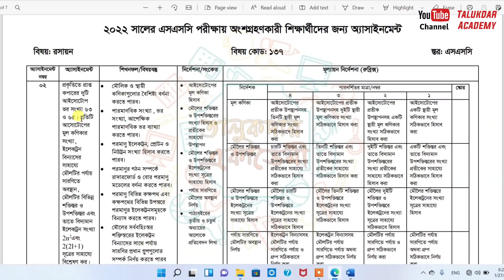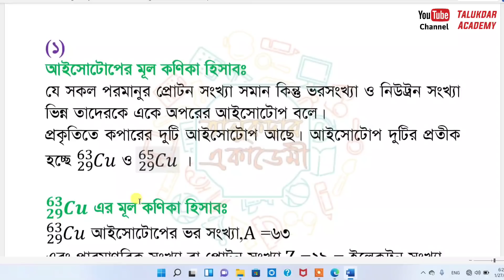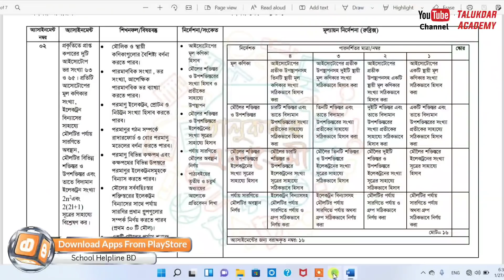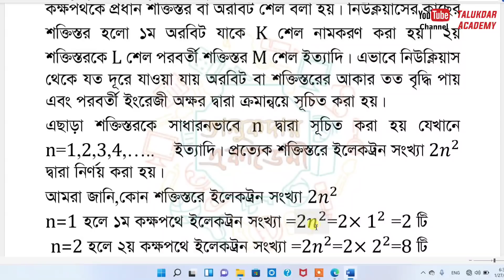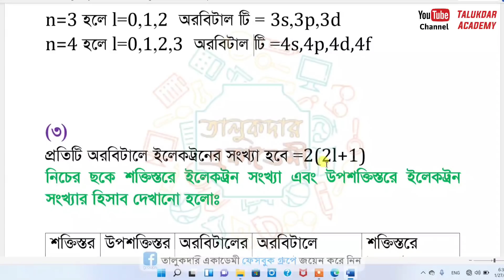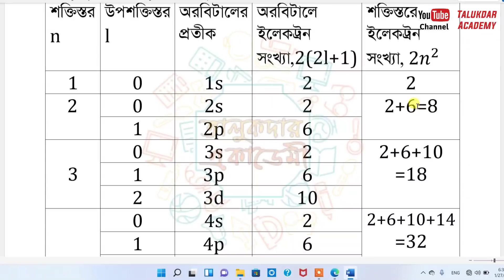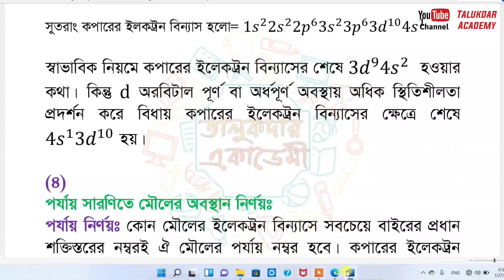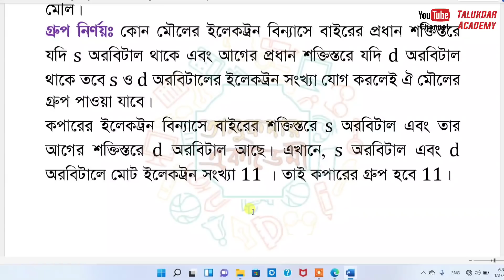SSC 2022 Class 10 Chemistry Assignment 9th Week || Chemistry Answer || এসএসসি ২০২২ রসায়ন এসাইনমেন্ট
১০ম শ্রেনির ৯ম সপ্তাহের এসাইনমেন্ট এর প্রশ্ন ২০২২ || Class 10 Assignment 9th Week 2022 || SSC 2022

Class 10 Assignment Answer 2022 || Class 10 Assignment 9th week 2022 || ১০ম শ্রেণির এসাইনমেন্ট উত্তর ৯ম সপ্তাহ ২০২১ || এসএসসি ২০২২

রসায়ন ২নং অ্যাসাইনমেন্ট এসএসসি পরীক্ষা ২০২২

বিষয়ঃ রসায়ন, বিষয় কোড: ১৩৭, এ্যাসাইনমেন্টঃ ০২

অ্যাসাইনমেন্টঃ প্রকৃতিতে প্রাপ্ত কপারের দুটি আইসােটোপ ভর সংখ্যা ৬৩ ও ৬৫। প্রতিটি আসােটোপের মুল কণিকার সংখ্যা, ইলেকট্রন বিন্যাসের সাহায্যে মৌলটির পর্যায় সারণিতে অবস্থান, মৌলটির বিভিন্ন শক্তিস্তর ও উপশক্তিস্তর এবং তাতে বিদ্যমান। ইলেকট্রন সংখ্যা 2n2এবং 2(21+1) সূত্রের সাহায্যে বিশ্লেষণ কর;

লেখার নির্দেশনা:

ক. আইসােটোপের মূল কণিকা হিসাব;

খ. মৌলের শক্তিস্তর ও উপশক্তিস্তরের সংখ্যা হিসাব ও প্রতীকের সাহায্যে উপস্থাপন;

গ. মৌলের শক্তিস্তর ও উপশক্তিস্তরে ইলেকট্রনের সংখ্যা সূত্রের সাহায্যে হিসাব;

ঘ. পর্যায় সারণিতে মৌলের অবস্থান নির্ণয়;

ঙ. পাঠ্যবইয়ের তৃতীয় ও চতুর্থ অধ্যায়ের আলােকে প্রতিবেদন লিখা;

assignment answer
assignment solution
assignment 2021
ssc 2022 assignment
ssc 2022 bangla assignment
ssc 2022 physics assignment
ssc 2022 business assignment
ssc 2022 geography assignment
new assignment
assignment 2021
class 10 somaj assignment
class 10 biology assignment
class 10 jibbiggan assignment
class 10 pouronity assignment
class 10 civics assignment
class 10 finance and banking assignment
ssc 2022 vugul assignment
১০ম শ্রেনির ফিন্যান্স ও ব্যাংকিং এসাইনমেন্ট উত্তর
১০ম শ্রেনির বিজ্ঞান এসাইনমেন্ট উত্তর
১০ম শ্রেনির বাংলাদেশ ও বিশ্বপরিচয় এসাইনমেন্ট উত্তর
১০ম শ্রেনির তথ্য ও যোগাযোগ প্রযুক্তি এসাইনমেন্ট উত্তর
১০ম শ্রেনির উচ্চতর গনিত এসাইনমেন্ট উত্তর
১০ম শ্রেনির কৃষি শিক্ষা এসাইনমেন্ট উত্তর
১০ম শ্রেনির গার্হস্থ্য বিজ্ঞান এসাইনমেন্ট উত্তর
১০ম শ্রেনির অর্থনীতি এসাইনমেন্ট উত্তর
১০ম শ্রেনির বাংলা এসাইনমেন্ট উত্তর
১০ম শ্রেনির পদার্থবিজ্ঞান ও ব্যাংকিং এসাইনমেন্ট উত্তর
১০ম শ্রেনির ব্যবসায় উদ্যোগ এসাইনমেন্ট উত্তর
১০ম শ্রেনির ভূগোল ও পরিবেশ এসাইনমেন্ট উত্তর
education
talukdar academy
talukdar academy class 10
english apps
high school
school assignment
১০ম শ্রেণির উত্তর
৯ম সপ্তাহের এসাইনমেন্ট উত্তর
assignment answer